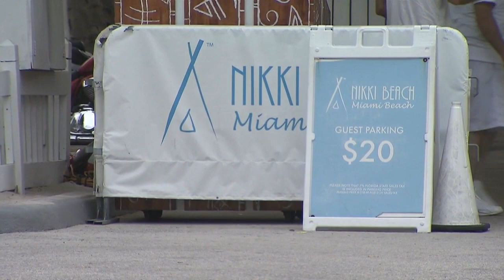Police look for second woman accused of robbing man in Miami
Another man contacted police Wednesday to tell them that Liliana Vanegas, 25, a sultry Colombian accused of robbing a tourist, also seduced him last month.